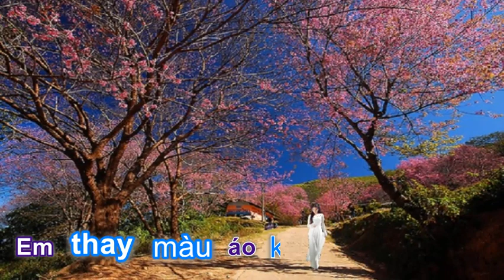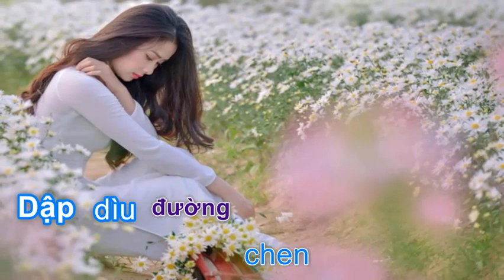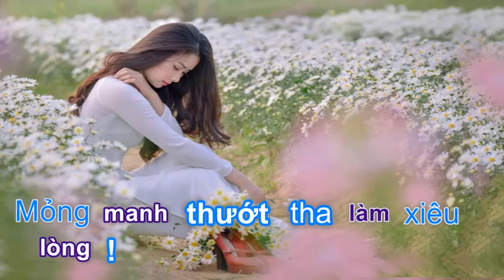Bài Tango cho mùa Xuân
Slideshow minh họa ca khúc " Bài Tango cho mùa Xuân"